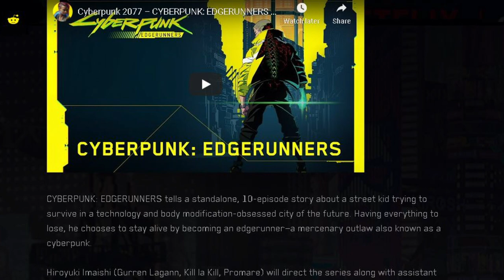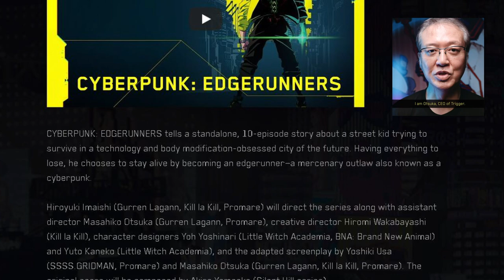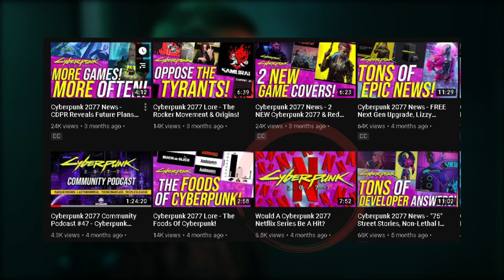Cyberpunk: EDGERUNNERS Netflix Details! (New Anime Series!)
CD PROJEKT RED unveiled a surprise during their first episode of the Night City Wire, with the announcement of Cyberpunk Edgerunners, a Netflix series in collaboration with infamous Japanese anime studio Trigger that will be releasing sometime in 2022.

In a post CDPR mentions that “Cyberpunk Edgerunners tells a standalone, 10-episode story about a street kid trying to survive in a technology and body modification-obsessed city of the future. Having everything to lose, he chooses to stay alive by becoming an edgerunner – a mercenary outlaw also known as a cyberpunk.

Edgerunners will be directed by Hiroyuki Imaishi from Gurren Lagann, Kill La Kill, and promare, along with director Masahiko Otsuka from Gurren Lagann and promare. Creative director is Hiromi Wakabayashi from Kill La Kill, and character designer Yoh Toshinari from Little Witch Academia, and Brand New Animal as well as Yuto Kaneko from Little Witch Academia. The screenplay will be done by Yoshiki Usa from SSSS Gridman and Promare as well as Masahiko Otsuka from Gurren Lagann, Kill La Kill and Promare.  Finally the original score will be composed by Akira Yamaoka who did the Silent Hill series. This is apparently the dream team trigger has assembled in honor of their 10-year anniversary to work on Edgerunners.

It seems like anime fans hold all of these guys and studio trigger as a whole in high regard and I’ve been personally diving into some of these animes myself to get a better understanding of what this studio puts out.

Clarifying a bit further on what EDGERUNNERS actually is japan based producer Saya Elder mentions that they didn’t want to make a recreation of the game. The location will still be Night City, but it will feature new characters, a new story. They are hoping to make this a gateway for newcomers to the Cyberpunk game and the genre.